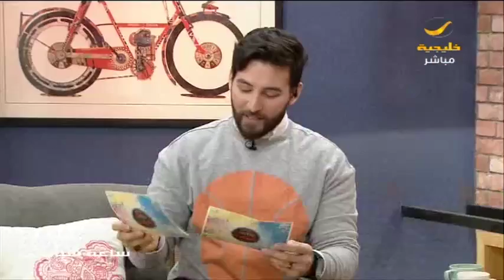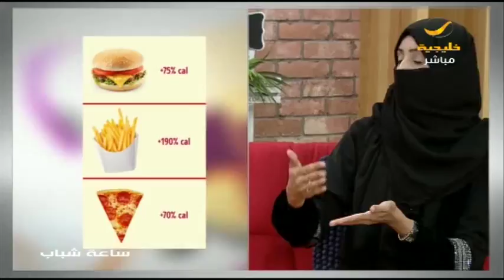السعرات الحرارية .. هل تحولت بين الناس الي هوس ؟